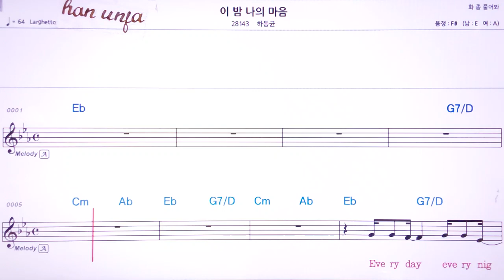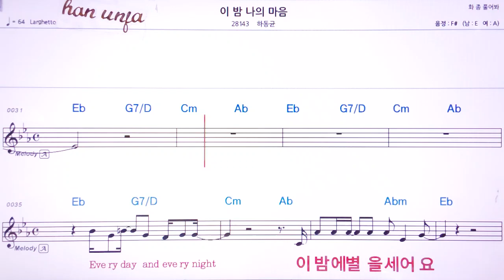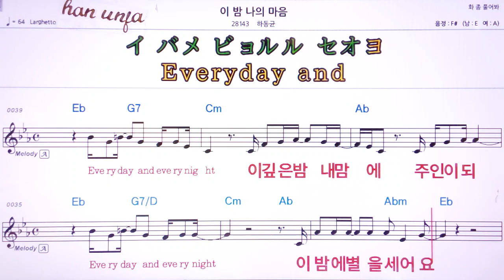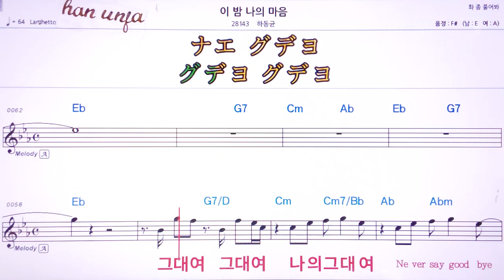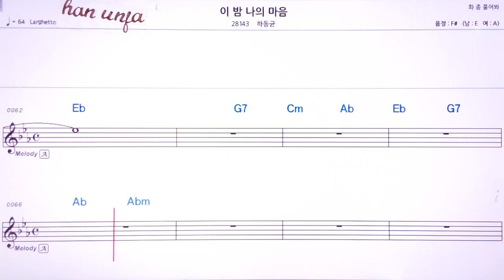💖이밤 나의 마음 하동균 👍MR,유투브 노래방,가라오케 악보 코드 가사 ,Karaoke,반주